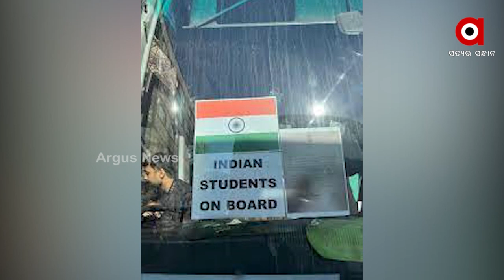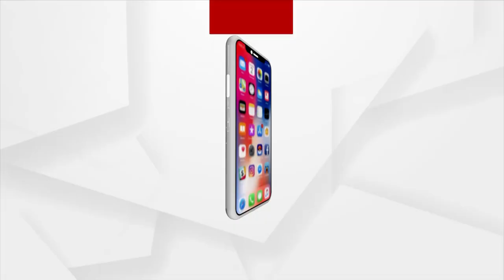Russia-Ukraine War: Pakistani Students Using Indian Flag to Escape War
ପାକିସ୍ତାନୀ ଛାତ୍ରଛାତ୍ରୀଙ୍କୁ ଭରସା ଭାରତୀୟ ତ୍ରିରଙ୍ଗା। ୟୂକ୍ରେନ ସୀମା ପାର ହେବା ପାଇଁ ପାକିସ୍ଥାନ ଛାତ୍ର ବ୍ୟବହାର କରୁଛନ୍ତି ତ୍ରିରଙ୍ଗା ଓ ମୁହଁରେ ଭାରତ ମାତା କି ଜୟ। ଇମ୍ରାନ ଖାନଙ୍କ ଉପରେ ନାରାଜ ପାକିସ୍ତାନୀ ଛାତ୍ରଛାତ୍ରୀ। ଯାହା ପାକିସ୍ତାନୀ ସରକାର ଓ ପତାକା କରିପାରୁନି ତାହା କରିପାରିଛି ଭାରତୀୟ ତ୍ରିରଙ୍ଗା।